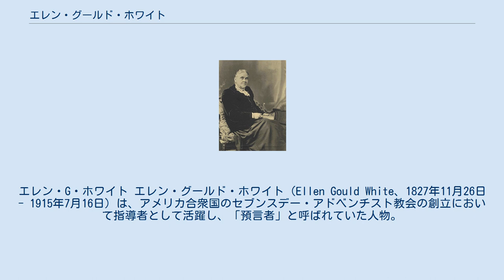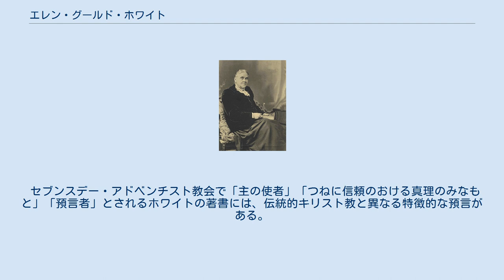エレン・グールド・ホワイト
セブンスデー・アドベンチスト教会の宗教家
エレン・G・ホワイト エレン・グールド・ホワイト（Ellen Gould White、1827年11月26日 - 1915年7月16日）は、アメリカ合衆国のセブンスデー・アドベンチスト教会の創立において指導者として活躍し、「預言者」と呼ばれていた人物。
生涯で見た幻の内容は文書として残され、セブンスデー・アドベンチスト教会にとって聖書に次いで重要な文章と受け止められている。
 1827年メーン州ゴラムで、敬虔なメソジストの両親の元に生まれる。
 9歳の頃、学校から家に帰った時、クラスメートからの投石で顔に怪我を受ける。
その際に自分は死ぬのではないかと考え、罪をみな神に告白した。
その怪我のため、正規の教育を受けられなかった。
 1840年ウィリアム・ミラー（英語版）の再臨の説教を聞いて信奉したために、三年後メソジスト教会から信徒資格を剥奪される。
 1844年にウィリアム・ミラーの再臨の預言が終わり、運動が混乱していた。
その2か月後、ホワイトは初めて幻を見る。
 1846年にジェームス・S・ホワイトと結婚すると、ミシガン州バトルクリークに移住し、そこに教会本部を置く。
 1881年の夫の死後に欧州と豪州を訪問する。
生涯に45冊の書物と、4000以上の文書を著した。
 1915年7月16日にカリフォルニア州のセントヘレナ市で87歳で死去する。
 2014年11月17日に米国のスミソニアン博物館が発行する雑誌にエレン・ホワイトは米国の歴史上100人の最も重要人物の一人に選ばれる。
 生涯のうちにおよそ2000回幻を見た。
著書の内容はその他に宗教全般、社会関係、栄養、農学、生活、健康、伝道など、多岐に渡っている。
菜食主義生活を唱道した。
多くの学校や病院の創設を促し、経営に重要な役割を果たした。
禁酒運動に参加して、奴隷制度廃止運動にも貢献した。
 セブンスデー・アドベンチスト教会で「主の使者」「つねに信頼のおける真理のみなもと」「預言者」とされるホワイトの著書には、伝統的キリスト教と異なる特徴的な預言がある。